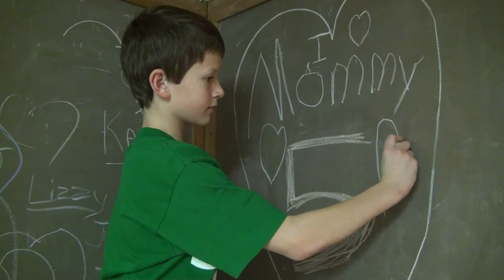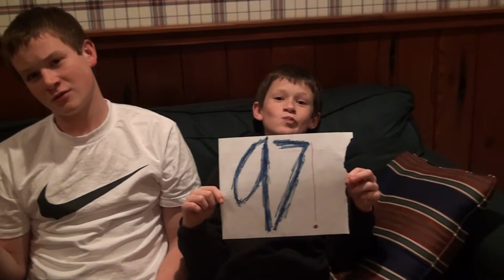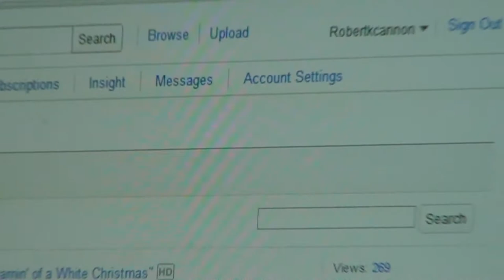Cannon Productions #4: "You Might be a Cannon if you. . ."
-Cannon Productions- Here are some reasons that you could be like a Cannon.